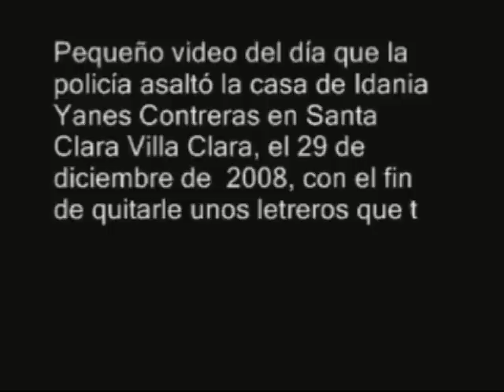DOCUMENTAL SOBRE El día que la policía asaltó la casa de Idania ENVIADO POR MARTHA BEATRIZ ROQUE CABELLO